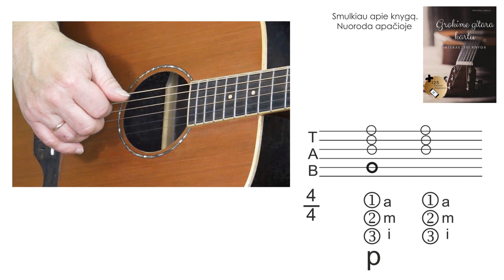Gitaros pamoka. Dvigubas konkretus ritmas. Grokime gitara kartu!